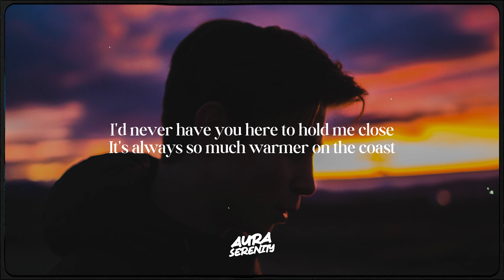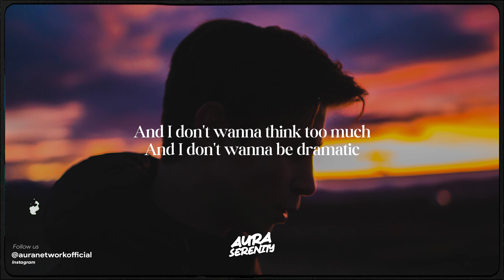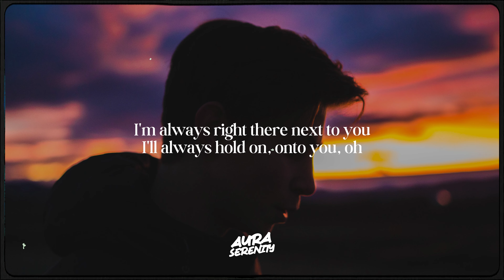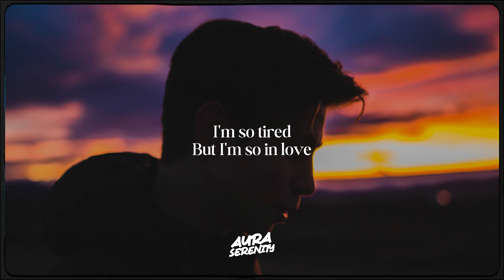Clubhouse - Ohio (Lyrics)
💔 Sad Songs, Lo-Fi, Indie, Heartbreak, Emotional, Acoustic, Chill, Deep, Soulful, Gloomy, Moody, Nostalgic, Bittersweet, Sorrowful, Experimental, Slow Tempo, Soft Melodies. Immerse yourself in a captivating blend of genres that explore the depths of sadness, from introspective indie tunes to soothing melodies that resonate with your emotions.

Join us on this musical journey with 🎶 clubhouse - ohio lyrics! Unleash your musical AURA.✨ Don't forget to use the hashtag auraserenity to share your experience. 🎧🌟